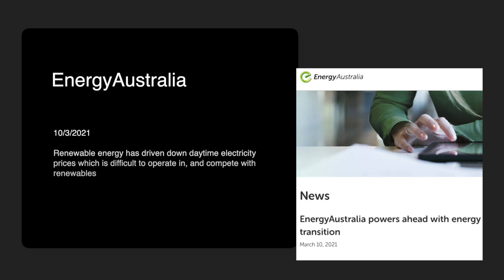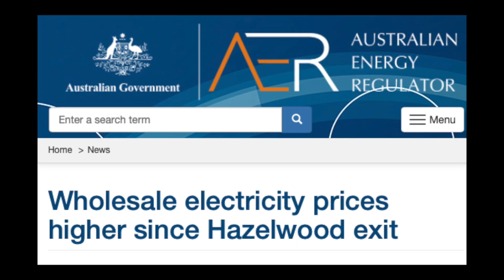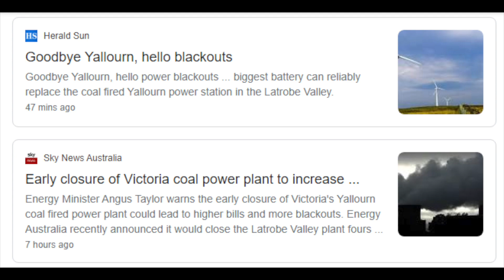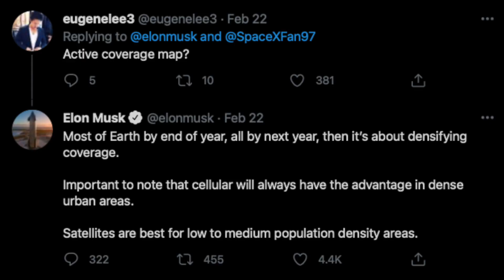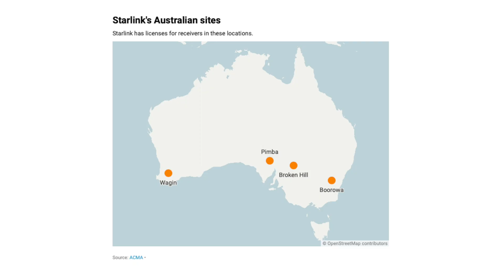Starlink Australia | Yallourn Power plant closure | News bite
Turns out that in 2020, Starlink was very busy in Australia. Find out about this and what the true impact of the Yallourn coal power plant will mean to you in this news bite.

LINKS